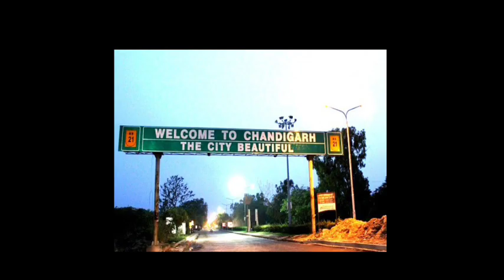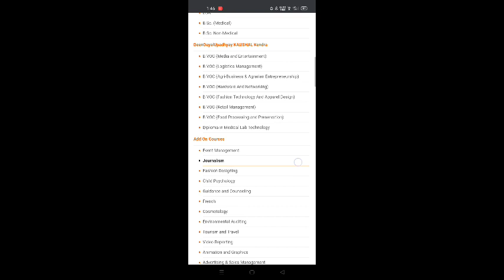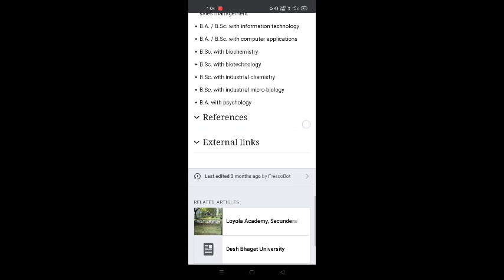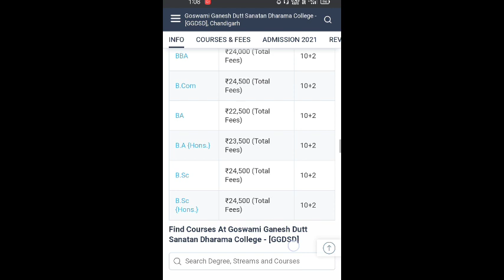Sd college chandigarh| Ggdsd college Chandigarh |Sd college Chandigarh admission|Campus,Courses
Sd college chandigarh| Ggdsd college Chandigarh |Sd college Chandigarh